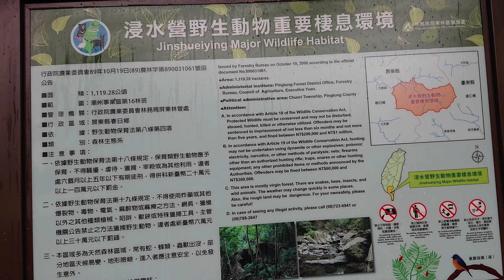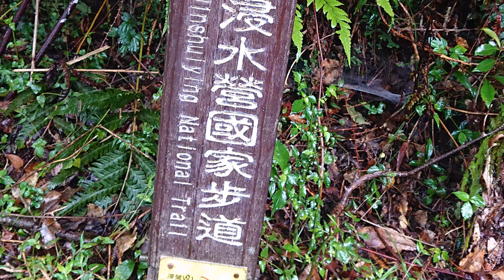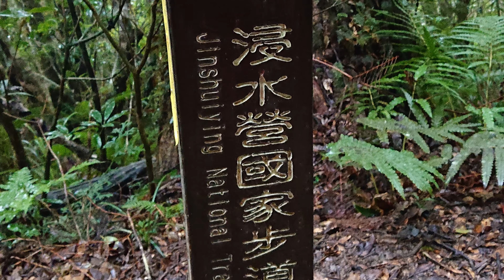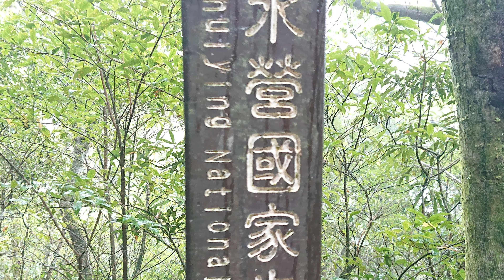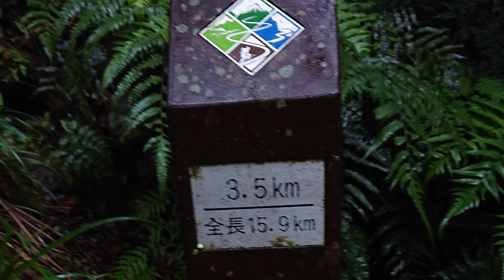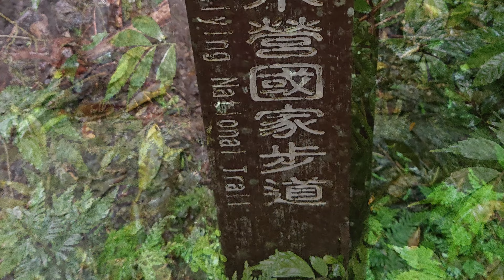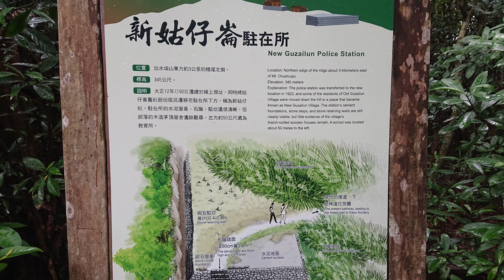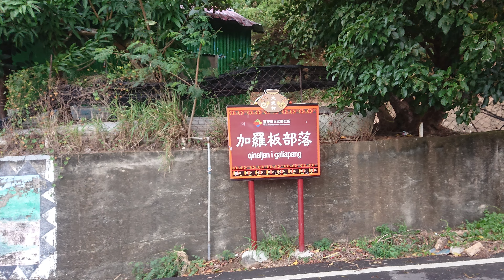2022浸水營超級馬拉松~賽事花絮(下)4K-TUR